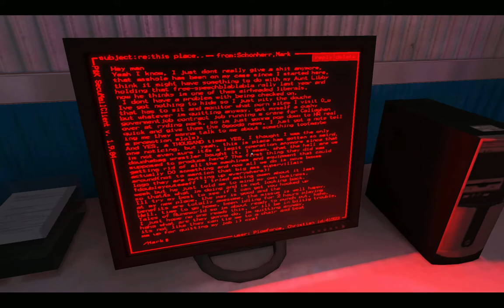Getting Lost (Mirror's Edge) (Part 11)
Part 11 of Faith's adventure continues as she falls more and goes into a factory and then beats and kills a lot of people and then gets lost...again don't make fun of her god.